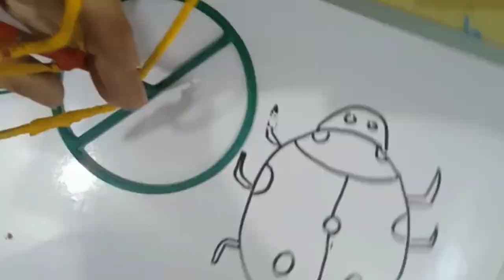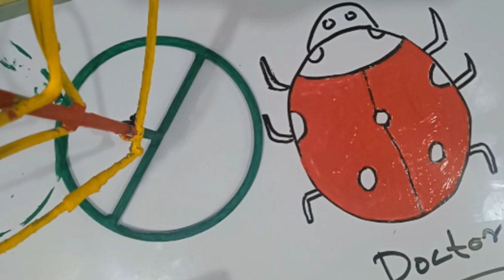Javaid mamun Apne Maa Baab ko bhi Sabra Bibi ke qadmon me betha do